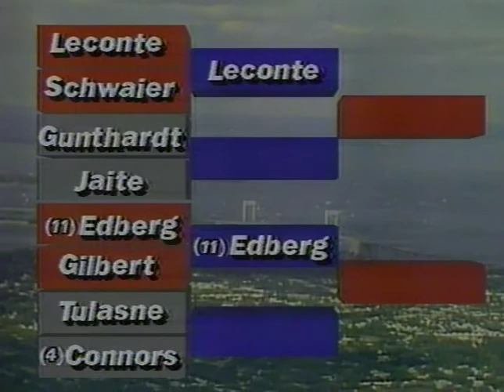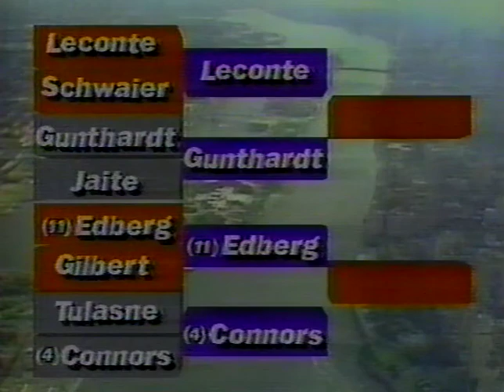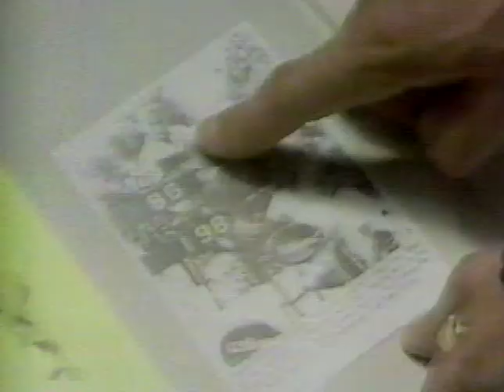US Open 1985 3R - Jimmy Connors v Thierry Tulasne